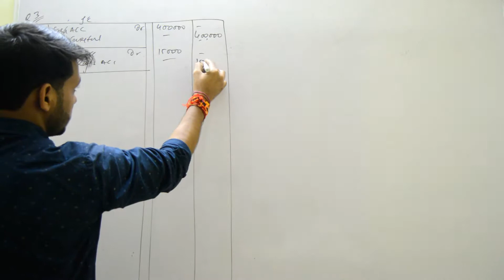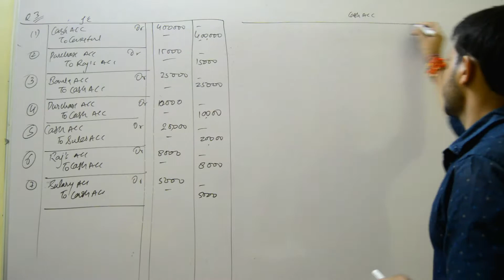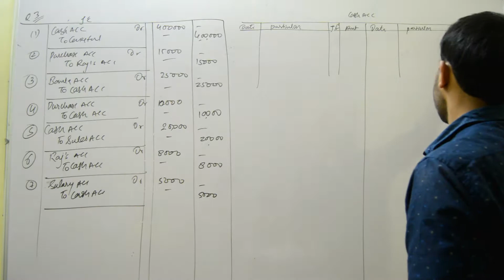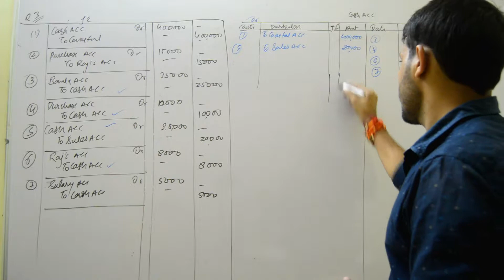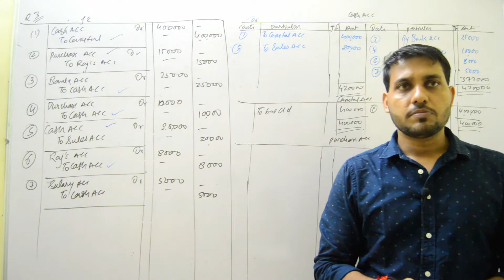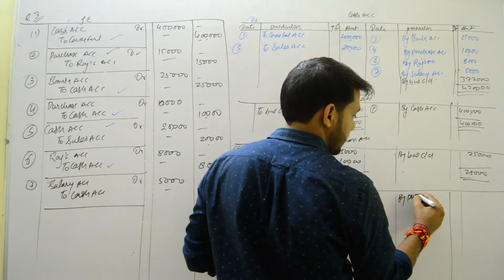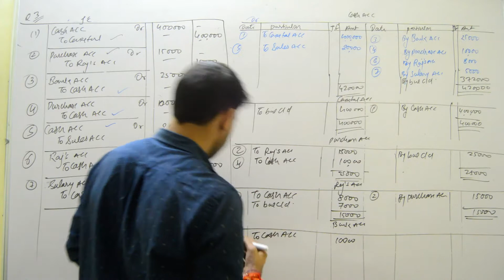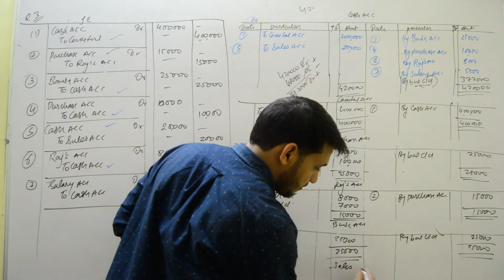Preparation of Leaders Part-2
Preparation of Leaders , Posting from Journal to Ledger

Follow Dhanraj sir on instagram - @dhanraj.dangi1992

Follow Dhanraj Study circle on instagram - @dhanrajstudycircle

Address –
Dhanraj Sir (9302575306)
plot no 10 shravan kanta estate in front of shravan kanta palace nizamuddin road bhopal 462022